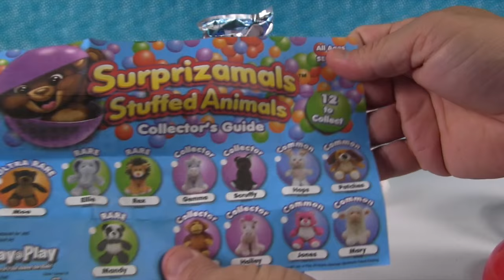Blind Bag Bucket Animal Jam Disney Finding Dory Shopkins Squinkies Opening | PSToyReviews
Do you love Blind Bag toys?  We do too.  Check out this bucket just filled with toys.  We have Shopkins, Squinkies, Num Noms & Minecraft.  Also Zelfs, Disney Finding Dory, Animal Jam & more.  Which one did you like the best?